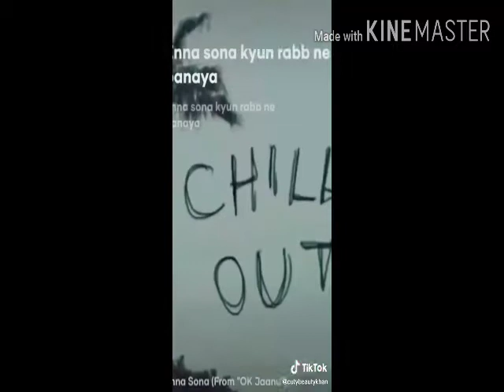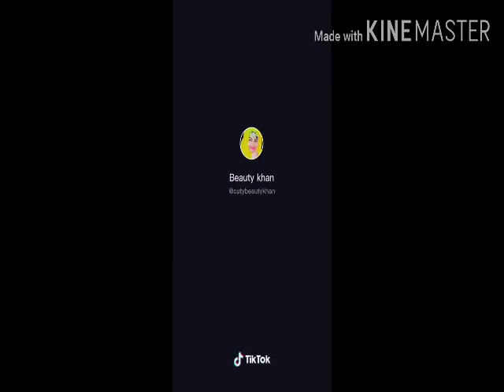New Tik Tok Viral Girl beauty khan !! Funny Comedy BY Beauty Khan !! THE INDIAN HUNGAMA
New tik tok viral girl beauty khan !! Funny Comedy by beauty khan? Viral girl beauty khan.